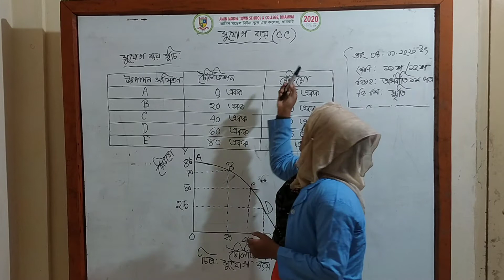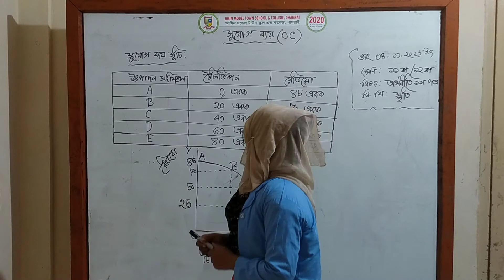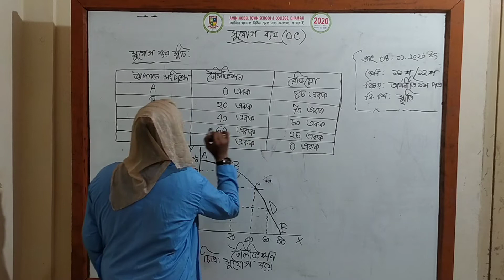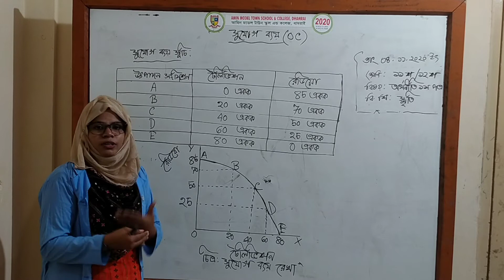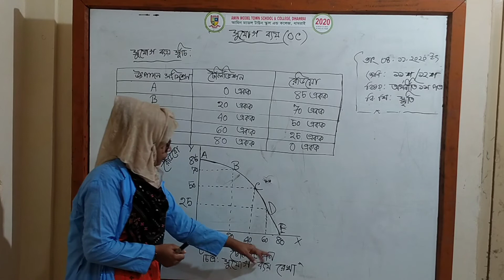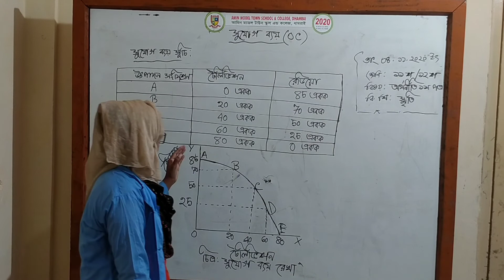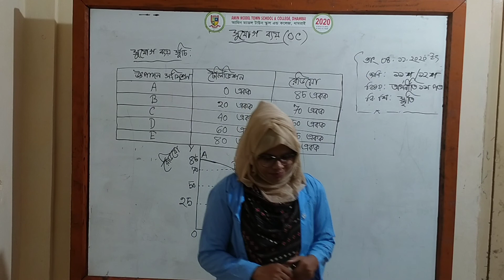আমিন মডেল টাউন স্কুল এন্ড কলেজ ধামরাই,শ্রেণী:১১শ,১২শ ,বিষয়: অর্থনীতি,শিক্ষক:খালেদা নোমান স্মৃতি